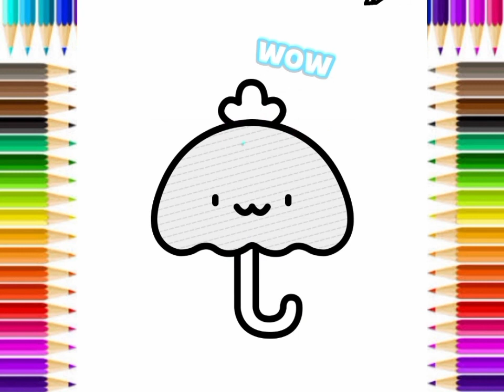cool art part 3 happy coloring